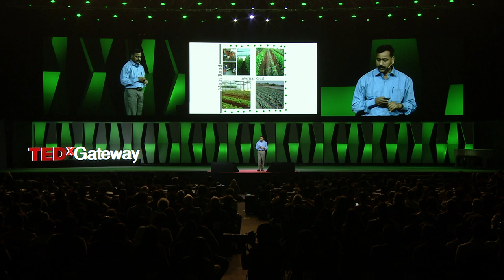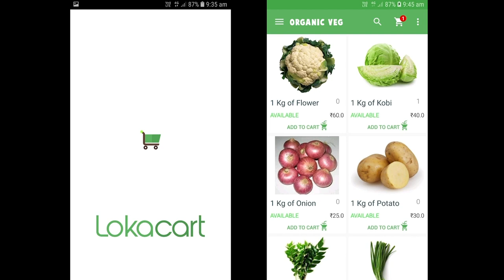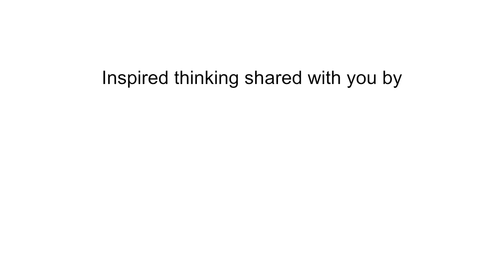The Visionary Indian Who Gave A New Life To Farmers Across India | Dnyaneshwar Bodke | TEDxGateway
Abhinav farmers Club, founded by Dnyaneshwar Bodke, where farmers are trained and educated to perform organic farming. Abhinav Farmers Club is a place where women are educated, strengthened and motivated to participate equally with men in the fields as well as marketplace. Abhinav Farmers Club is a national award-winning farming initiative with over 4600 members belonging to the states of Maharashtra, Madhya Pradesh, Gujarat and Uttar Pradesh. Mr. Dnyaneshwar Bodke is a progressive farmer. He developed & established The System of "Integrated Organic farming & Direct marketing" of Vegetables & Gir Gau (Cow) Milk. He is a gentle, brave and caring person. He spends most of his time educating, encouraging and elevating the farmers. He and his family members work in harmony as per the model created by him. This talk was given at a TEDx event using the TED conference format but independently organized by a local community.